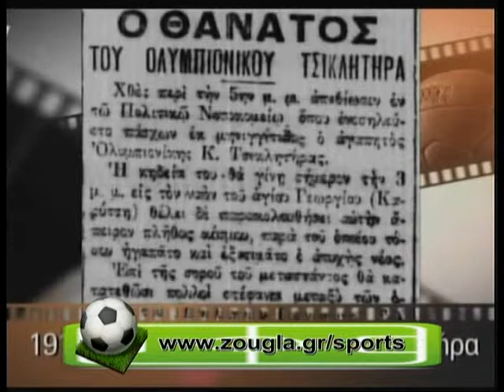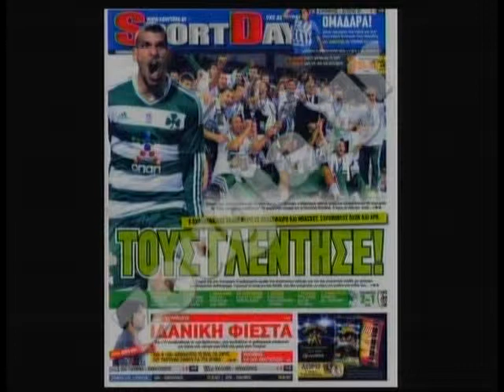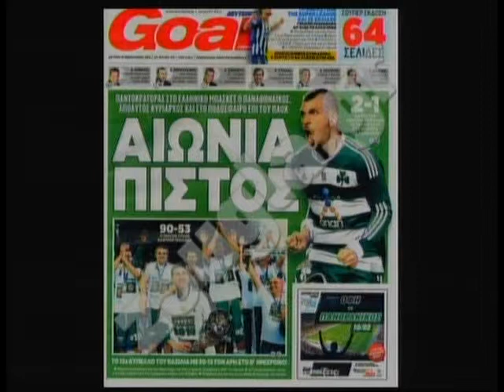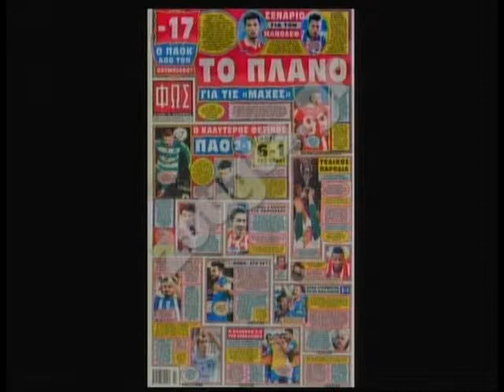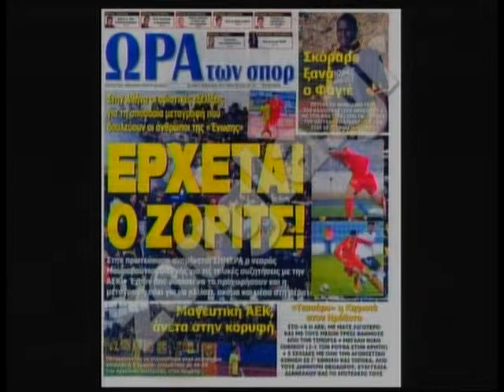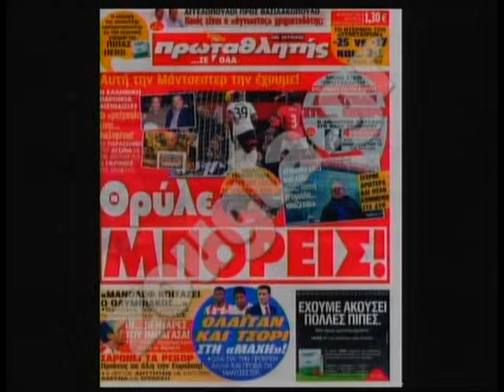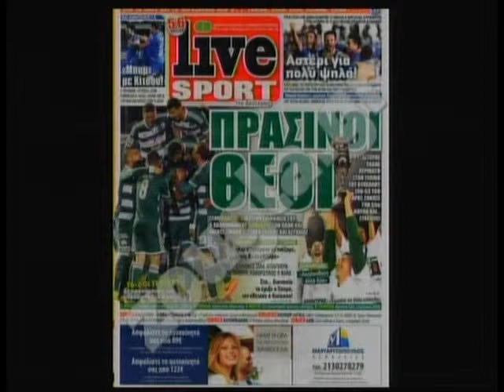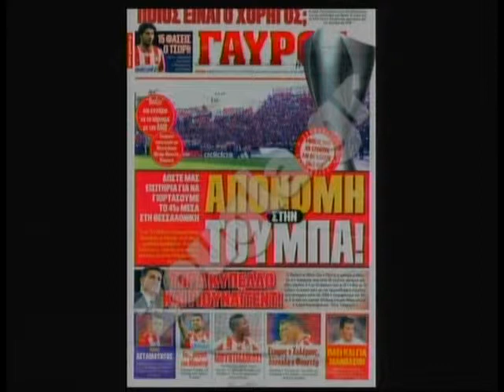10.02.2014 « Zougla sports » με την Κατερίνα Νινιού στη Zougla Tv